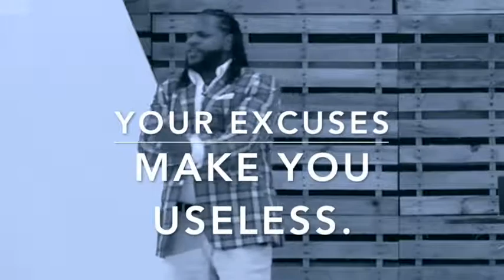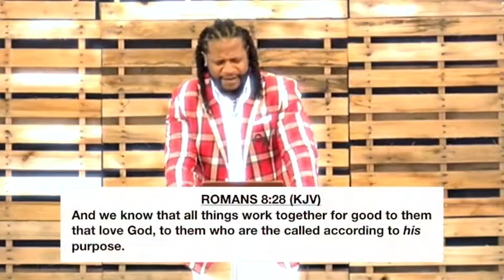THE POWER TO CHANGE ME. {Pastor Troy Wynn, Sr }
A MUST HEAR MESSAGE!!!